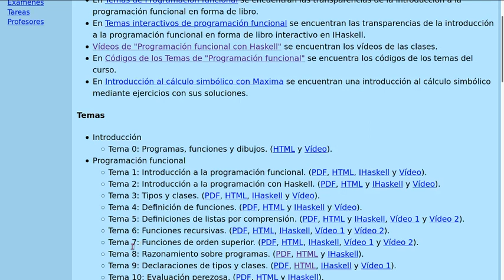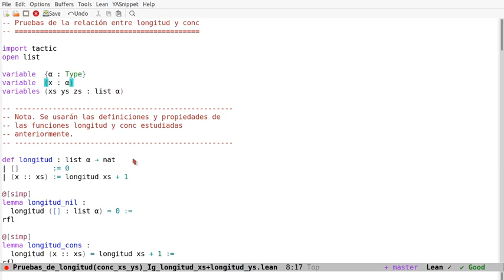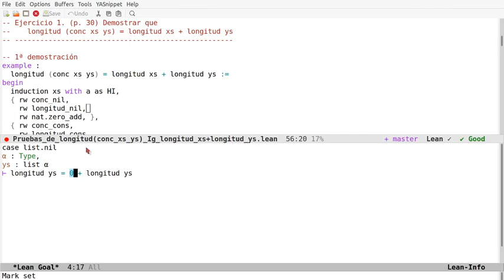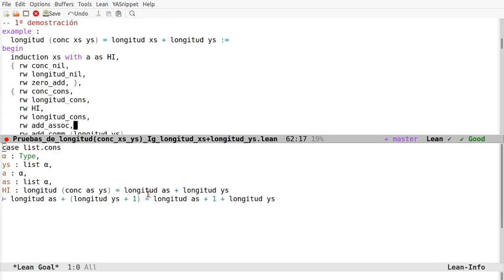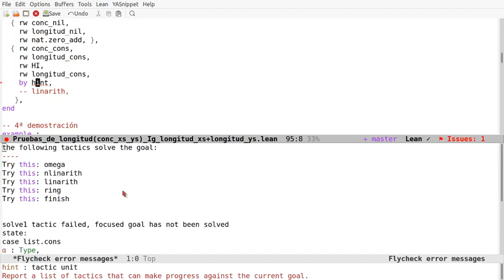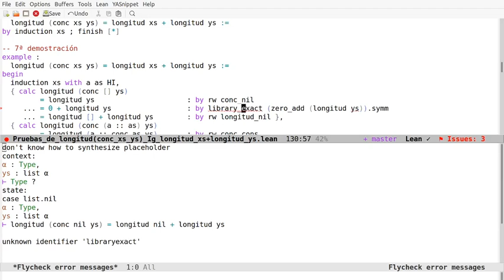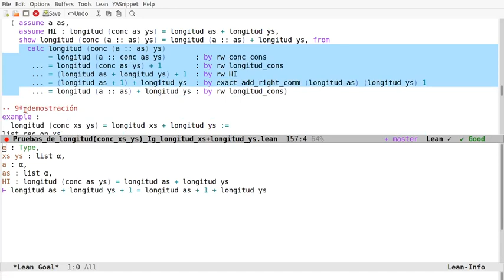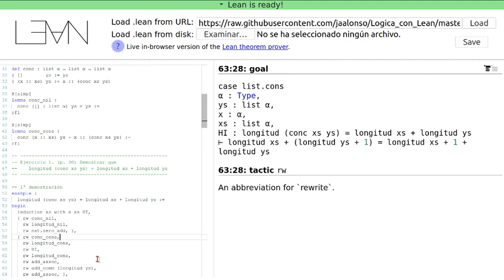Pruebas en Lean de: length (xs ++ ys) = length xs + length ys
length (xs ++ ys) = length xs + length ys
usando los estilos aplicativos, declarativos, funcional y automático. Los enlaces son
a la sesión en Lean Web.